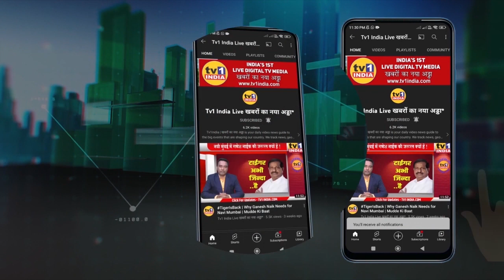PM Modi : Venkaiah Naidu की विदाई पर भावुक हुए प्रधानमंत्री | राज्यसभा में कुछ ऐसा बोले